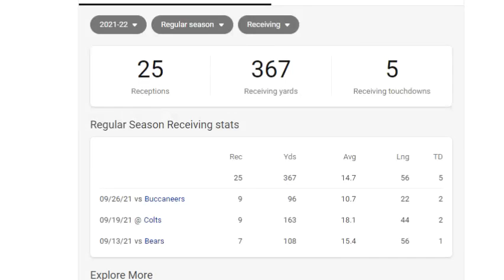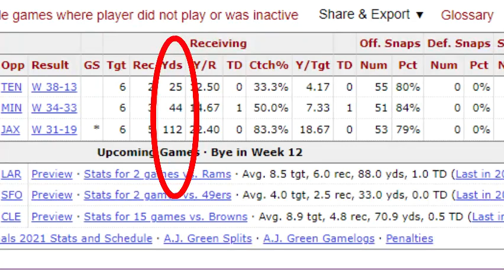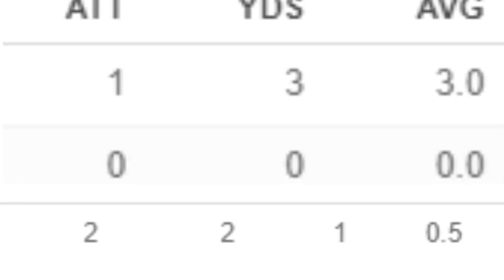What The Arizona Cardinals Have To Do To Come Out With The Win Against The Rams